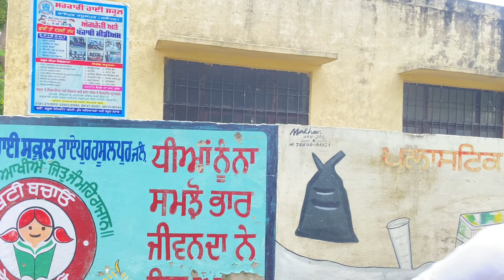THE WISH RING | The Advanture Short Movie | YOUNGSTER’5 | Y5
amazing youtube videos | a fun youtube channel | fun videos you can watch

🆓➡️this video only intertainement and fun

shoot :- team youngster'5
video-editing :- mjproduction

cast :-

JAVED
Mandeep
Mj
Sumit
Sandeep

🏋️ thanks🏋️